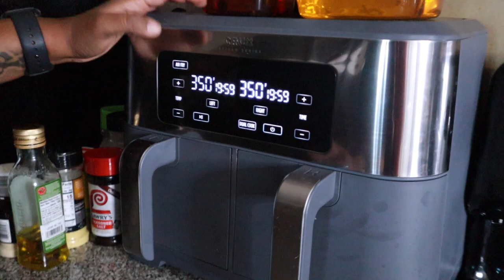DIY IN-N-OUT BURGER WITH A MUKBANG FT. CUZZOS | WHY DO LE$BIANS HAVE LABELS? (QUICK CHAT)